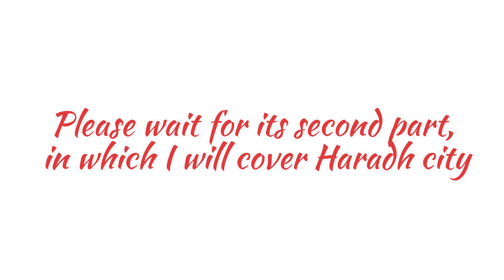Camp Life in Haradh, Saudi Arabia.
saudiarabia Highway 10 is the world’s longest stretch of completely straight road. The highway that stretches from Haradh to Al Batha is around 256 kilometers.
Previously, Australia’s Eyre Highway held the record with approximately 146 kilometers of the straight road but now the title is owned by Saudi Arabia.
World’s Longest Straight Road |

I read all comments let us know what more content you would like to watch in desert life.